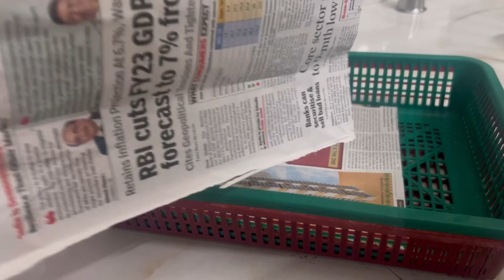DIML సాయంత్రం పనులు చక చకా ఇలా పూర్తి|ముందు రోజు కోసం ఇలా ఏర్పాట్లు|My Saturday Evening Routine